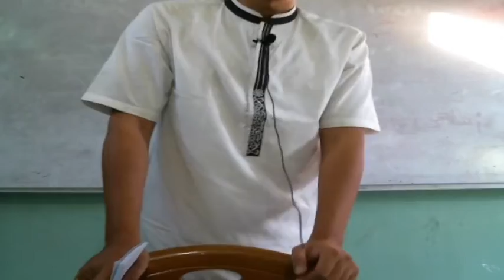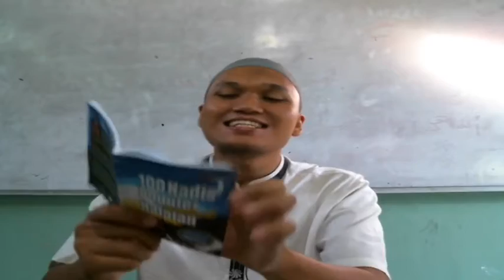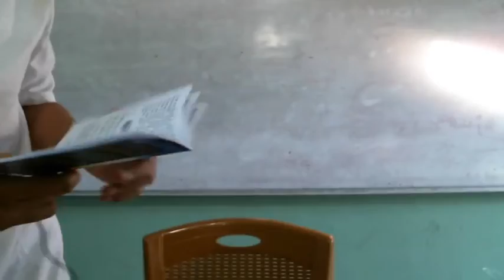7 D (AKHLAK/KEGIATAN PAGI) - JUM'AT, 10 SEPTEMBER 2021